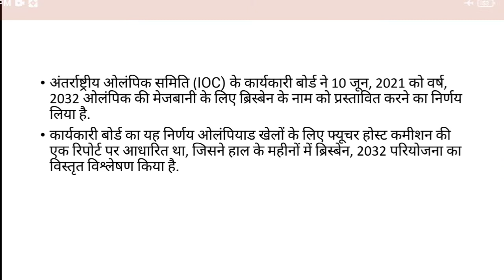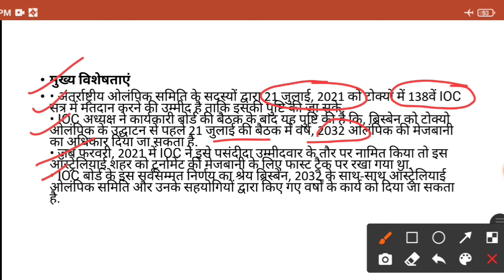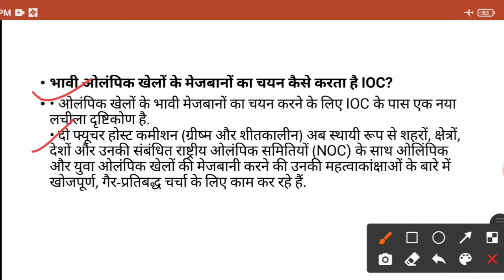ब्रिसबेन 2032 ओलंपिक खेलों की करेगा मेजबानी